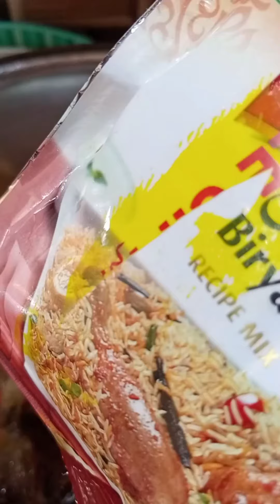August 20, 2021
rice